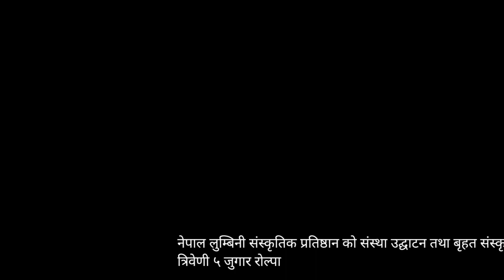नेपाल लुम्बिनी सांकृतिक प्रतिष्ठान को उद्घाटन कार्यक्रम २०८०/०७/२० त्रिवेणी ५ रोल्पा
Audio - Okil Pun Magar